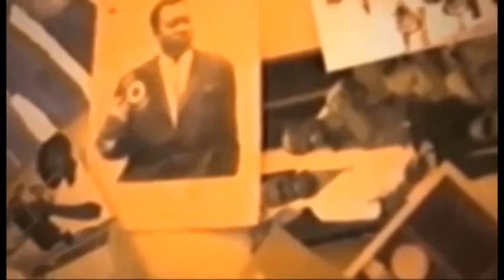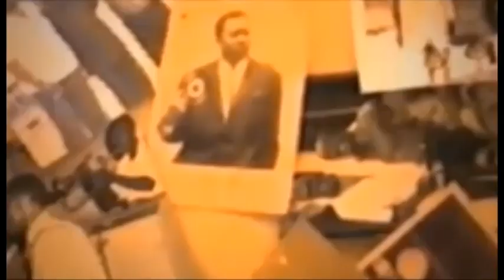WILLY MUSHENI AKANGELI BA ARTISTE CONGOLAIS PORTE PONA MATOLO NA INGRATITUDE BASALAKI NA MATANGA